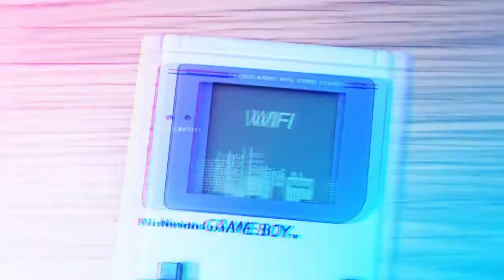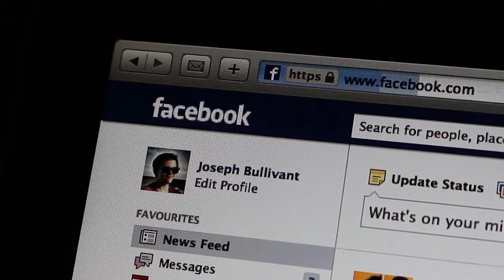What the heck is Wi-Fi?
Wi-Fi: chances are you're watching this video using it! We use it all the time as our personal gateway to the internet - but what actually is it? Surely if we use it so much, we should know right? In this video I aim to break down the jargon and shed a little geeky light on such an important technology!

Spoiler alert: Wi-Fi isn't magic.

Alternatively, if you're feeling adventurous send a Tweet my way using @TechJoeLogic